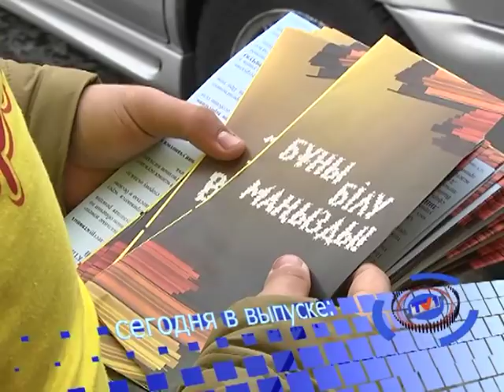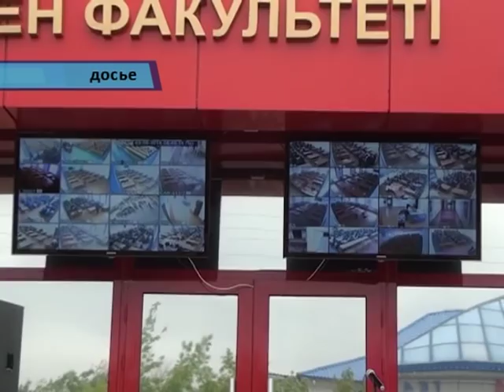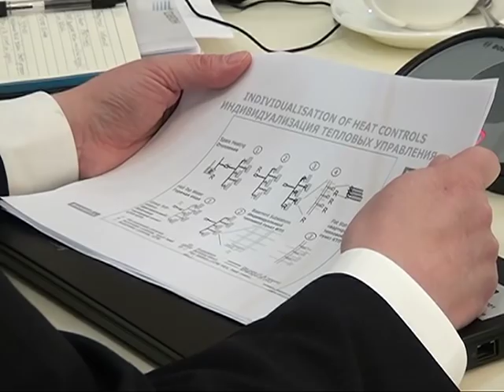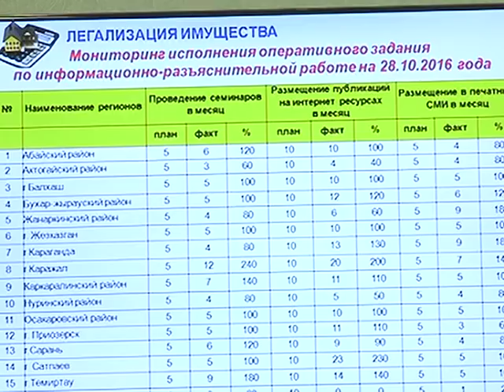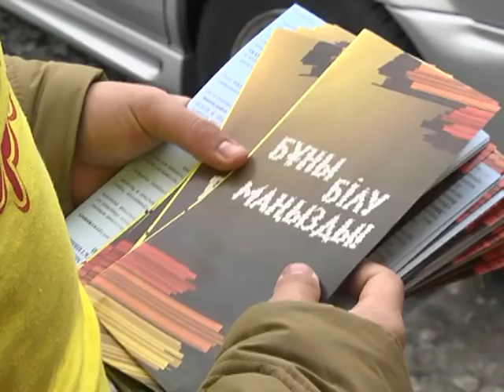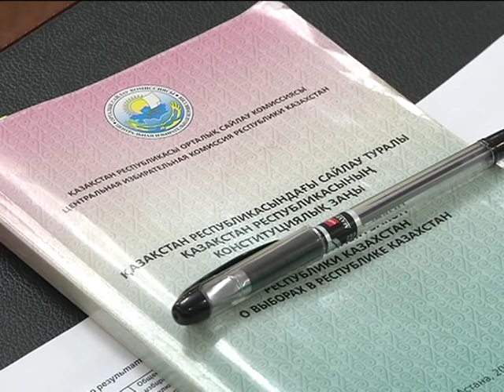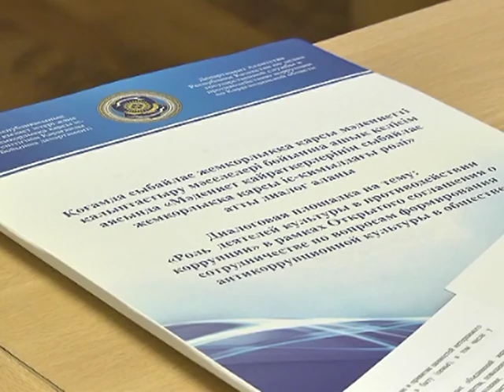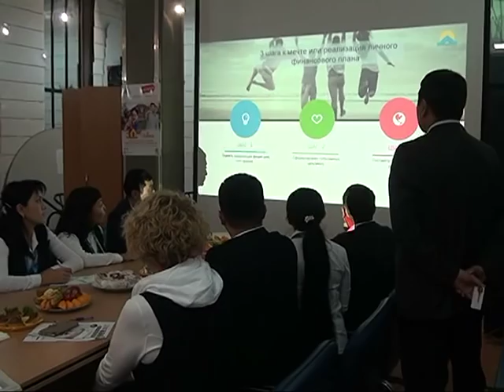01/11/2016 - Новости канала Первый Карагандинский